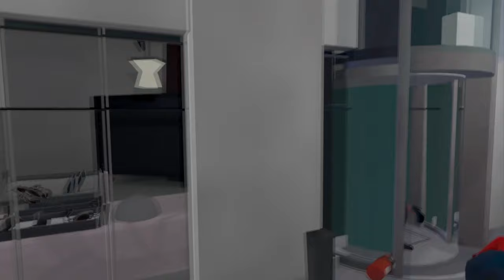Drunkn Bar Fight VR Co-op Gameplay Metaquest 3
Playing one of my fav games on Vr. Drunkn Bar Fight. 1st time playing co-op. The person I was gaming with for some reason their audio didn't record, just mine.